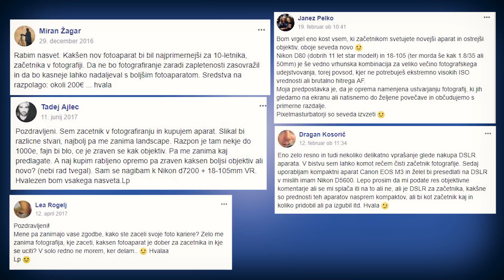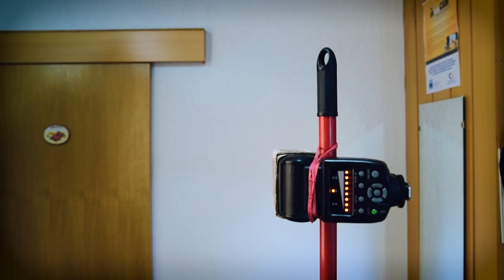Iz ozadja - Profi Vs. Low Budget Foto Oprema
V tem videu smo skušali pokazati in dokazati, da je tudi z "Low budget" opremo ter kančkom iznajdljivosti možno narediti kaj zanimivega.

Naredite si portfelj na WishCAM-u!

Če so vam naši videi všeč in bi jih v prihodnje radi videli še več, podprite nas tako, da si na WishCAM-u naredite kakšen brezplačen portfelj ali dva!

Prvih 100 prijavljenih od nas prejme tudi lepo darilce. Zato ne zamudite te priložnosti! ;D